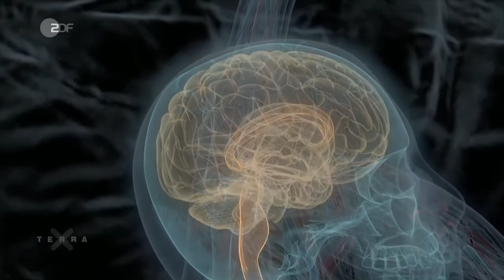Gesunde Schlafhygiene als Basis für gesundes Leben [TerraX Mediathek - Deutschland bei Nacht: Stadt]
--- Schlaf ist für mich die BASIS für ein gesundes Leben! --- (Fura)

Ich besitze keine Rechte an diesem Video. Ich möchte lediglich auf Ausschnitte davon hinweisen, die ich für essentiell für ein gesundes Leben finde und JEDER solches Wissen haben sollte.

Der Clip ist ein Ausschnitt (Minute 25:29 – 28:06) aus dem sehr sehenswerten Original-Video "Deutschland bei Nacht: Stadt":

Themen:
Schlaf ist LEBENSNOTWENDIG für ALLE Lebenwesen; Schlafmangel macht krank
Funktion von Schlaf
Gesunde Schlafhygiene in der heutigen Zeit
Voraussetzungen für gesunden Schlaf
Genaue Beschreibung (Zirbeldrüse: Melatonin, Gehirn kühlt ab, Gefäße öffnen sich, ...)

Bleibt gesund!